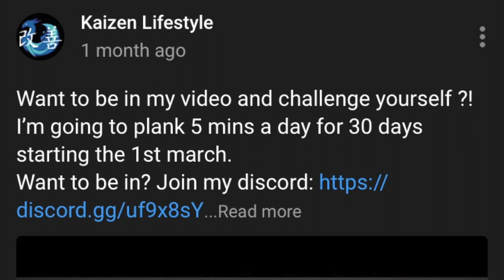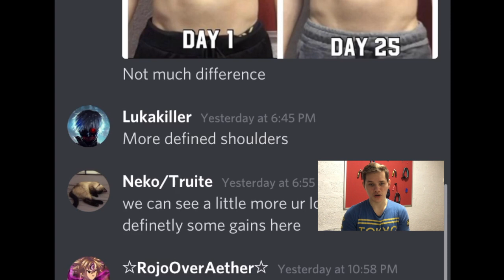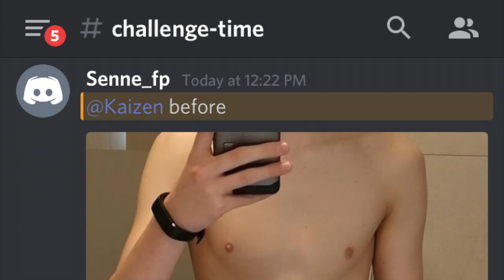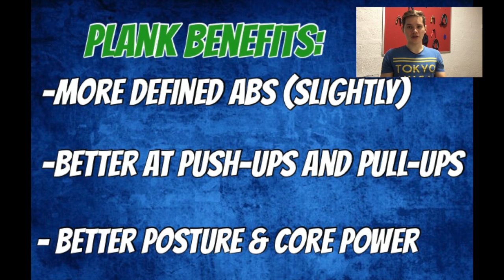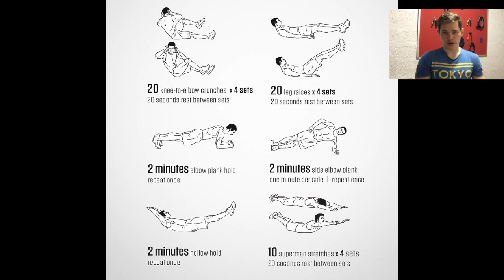Planking Everyday For A Month... ( Monthly Challenge 1)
Honestly the results shocked me.
After watching videos on the benefits of doing the plank, I decided to see for myself if it really was enough to get defined abs. I challenged my subscribers  too and their transformations are also in the video (:

Want to be part of my next challenge and be in the video ?